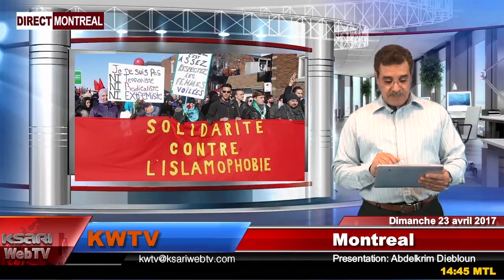KWTV - Emission du 23 avril 2017 - Les élections législatives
Les élections législatives du 4 mai 2017.
Interview avec M. le Consul Géneral d'Algerie à Montréal
Aussi, par telephone, des candidats de la zone 4